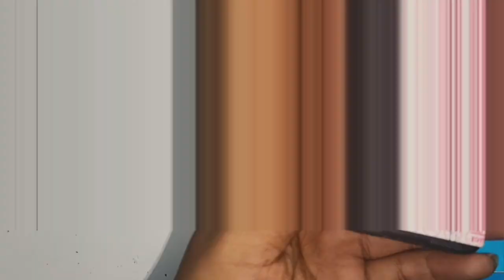DIY Wall Clock Craft Making Timelapse: Create a Stunning Personalized Timepiece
DIY Wall Clock Craft Making Timelapse: Create a Stunning Personalized Time lapse

Embark on a captivating journey of crafting a unique wall clock that reflects your style and personality. This timelapse video showcases the entire process of transforming simple materials into a mesmerizing timepiece that will add a touch of elegance to your home decor.

Craft enthusiasts, DIY aficionados, and anyone seeking a creative outlet will be enthralled by this captivating timelapse video. Let your imagination soar as you transform ordinary materials into an extraordinary timepiece that will leave a lasting impression.